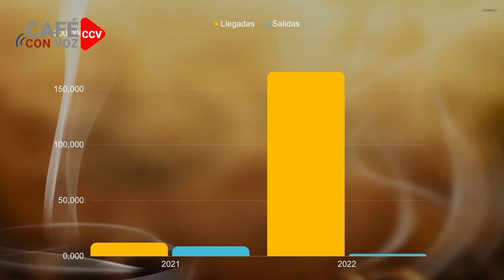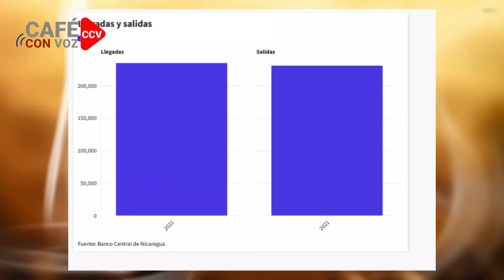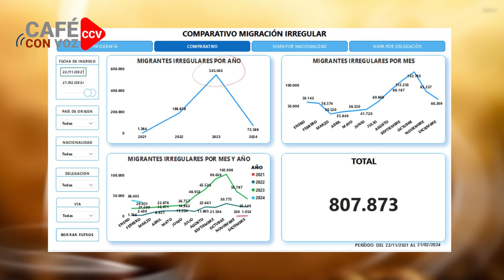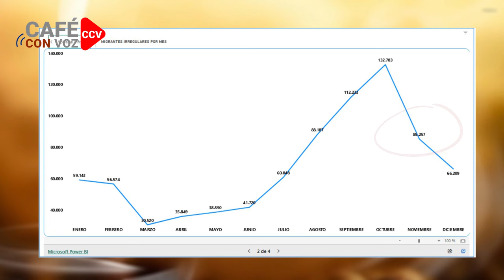CAFE CON VOZ | Millones de dólares con tráfico de personas, usado también como arma política